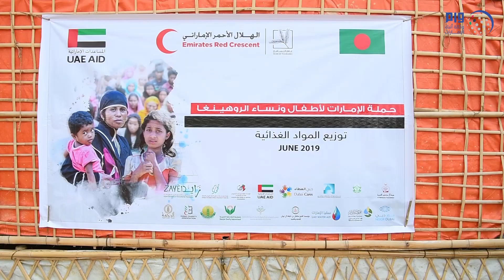"الهلال الأحمر" تنفذ مرحلة جديدة من برنامج إغاثة اللاجئين الروهينجا في بنجلاديش